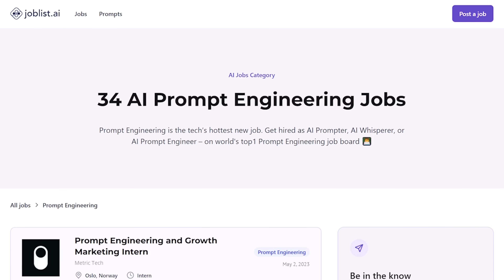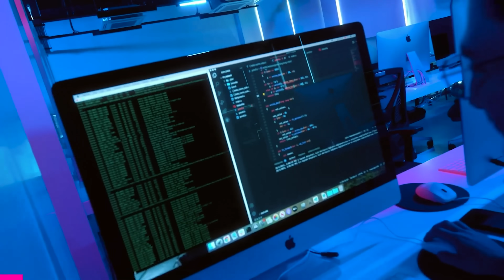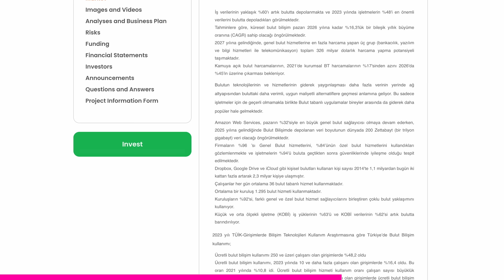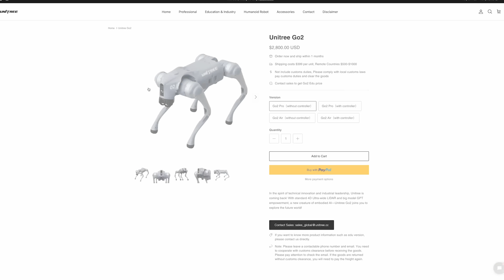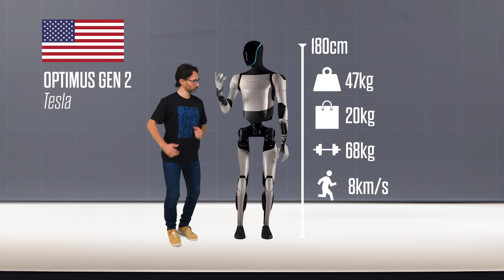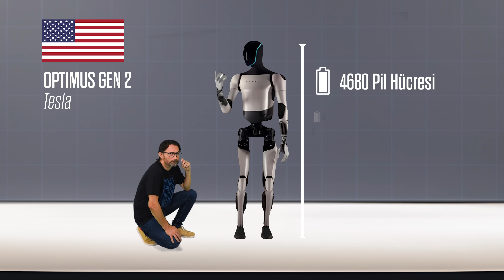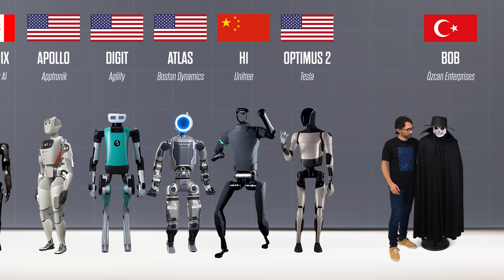2024'ÜN EN GELİŞMİŞ İNSANSI ROBOTLARI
Kısa bir süre içerisinde %80 fonlama rakamına ulaşan Bizim Bulut hakkında ayrıntılı bilgi almak için
İnsansı robotlar teknoloji dünyasında hızla yükseliyor. 2024 itibariyle, çeşitli ülkelerden şirketler etkileyici insansı robotlar geliştiriyor. Bu robotlar ev işlerinden endüstriyel uygulamalara, lojistikten müşteri hizmetlerine kadar geniş bir yelpazede görevler üstlenebiliyor. Yapay zeka ve ileri mekanik sistemlerle donatılan bu robotlar, insan benzeri hareketler yapabiliyor, karmaşık görevleri yerine getirebiliyor ve bazıları insanlarla etkileşime girebiliyor.
Özellikle otomotiv sektöründeki büyük şirketlerin robotik alanına yatırım yapması dikkat çekiyor. Bu işbirlikleri, robotların üretim hatlarında ve diğer alanlarda kullanımını hızlandırıyor. Robotların hız, güç ve hassasiyet yetenekleri sürekli gelişiyor. Etik kaygılar ve güvenlik önlemleri de bu gelişmelerde önemli rol oynuyor.
Gelecekte, bu robotların günlük hayatımızın ve iş dünyasının önemli bir parçası haline gelmesi bekleniyor. İnsanlarla yan yana çalışabilecek bu robotlar, tekrarlayan, sıkıcı veya tehlikeli görevleri üstlenerek iş gücünü tamamlayabilir. Bu gelişmeler, robotik ve yapay zeka alanlarında yeni fırsatlar ve zorluklar yaratacak, toplumsal ve ekonomik yapıyı etkileyecek gibi görünüyor.
Kurgulayan ve tasarlayan: Alperen Çatak
Düzenleyen ve Sunan: Barış Özcan
🔗 Bağlantılar ve Kaynaklar:
Bu videoda bahsedilen olaylar ve konular hakkında daha fazla bilgi almak isterseniz, metnin tamamını ve bağlamsal kaynakları web sitemde bulabilirsiniz.